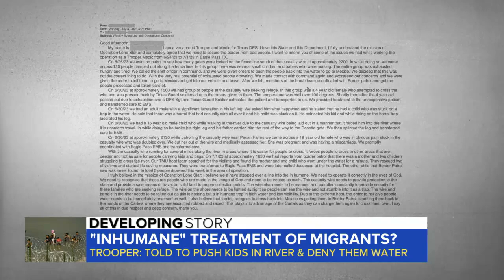'Inhumane' treatment of migrants?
Newly revealed emails between a Texas state trooper and his superior suggests troopers were told to deny water to migrants at the border. ABC News’ Em Nguyen has more.